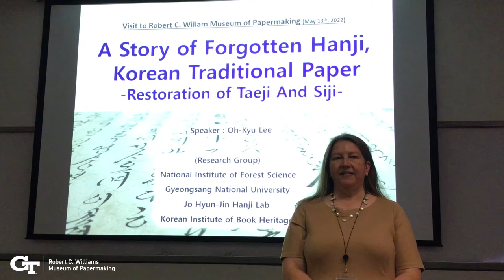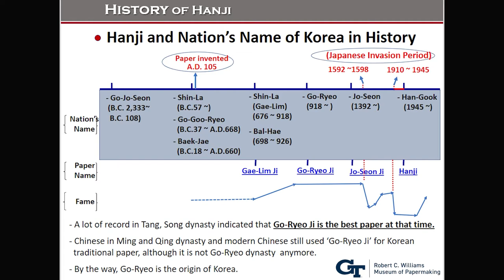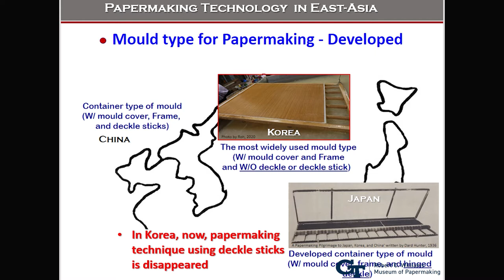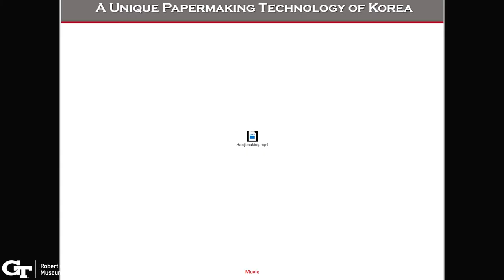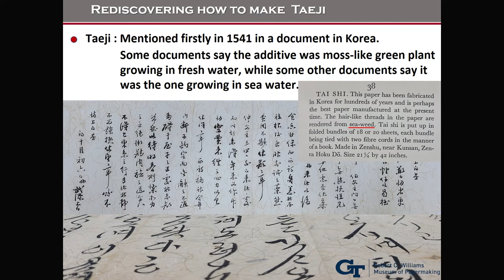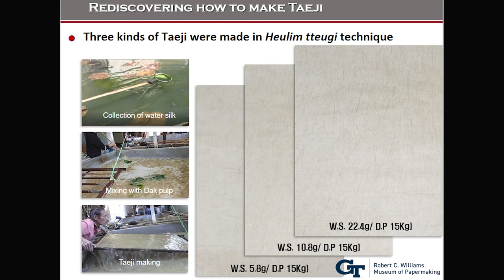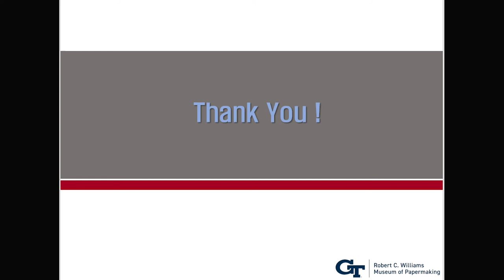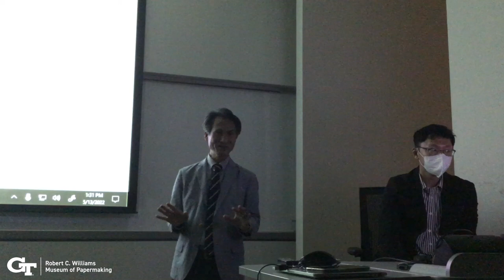A Story Of Forgotten Hanji. Korean Traditional Paper: The Restoration of Taeji and Siji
This video is a recording from the in-person Lecture, A Story Of Forgotten Hanji, Korean Traditional Paper: The Restoration of Taeji and Siji with Dr. Oh-Kyu Lee, Senior Research Scientist for the Forest Biomaterials Research Center at the National Institute of Forest Science, in Korea on Friday, May 13, 2022 hosted by the Robert C. Williams Museum of Papermaking. Due to the in-person nature of the program the audio quality is mediocre.